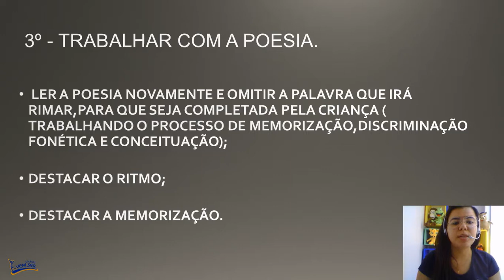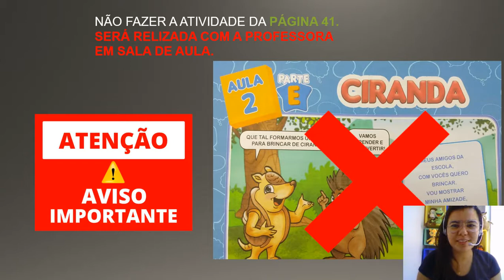11/05 - Jardim l A (Profª Natália) Escola da Inteligência Aula2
Escola da Inteligência Aula 2 - Como é bom respeitar os amigos!